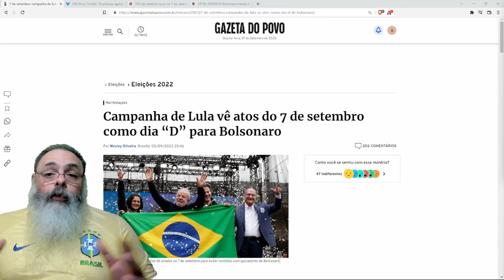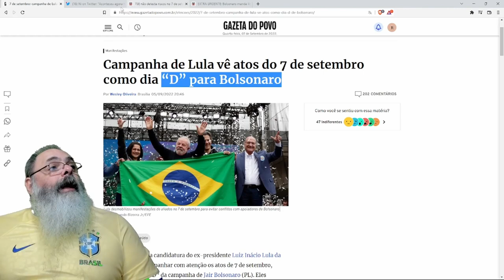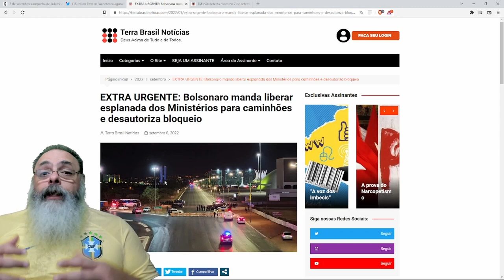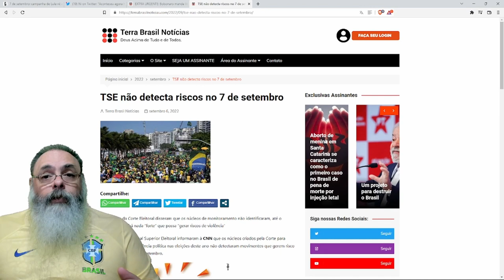SETE de SETEMBRO GIGANTE está ACONTECENDO em TODO o BRASIL e EU estou LÁ NO MEIO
Veja o GIRO pela POLÍTICA no RUMBLE sobre LULA querendo DINAMITAR candidatura do CIRO, confusão com FAKE NEWS e DESESPERO na ESQUERDA

Ajude o canal:

16vmNcrA4Mvf7CaRLirAmpnjz1ZH3bWNkQ (Bitcoin)
LSCnrubCVcpuLrGTTLMqpwRTXvYz7vMbbA (Litecoin)
0x28aec946919c70e5e25d7c6785ede7622278b463 (Ethereum)
nano_1s6i6xwujzqnmie8nc3x8rfumdnebpsd6h4cp9wgkcpk4eb1xn5u7n48ok5b (Nano)
0x1302536c28695e47aaedd020aaf39f500cf6c22f (BNB)